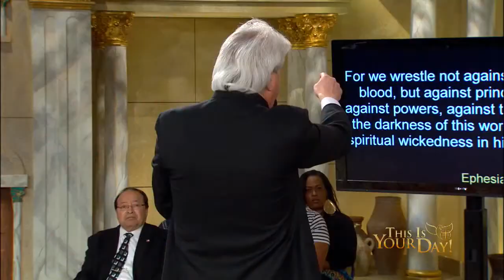The Importance Of the Holy Spirit & Anointing Upon & In